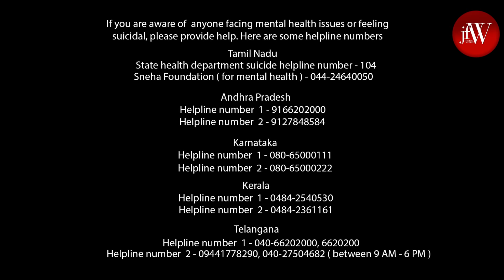UTHIRA KAYANGAL| TAMIL SHORT FILM | Ft.Dipshi Blessy & Naren | JFW ORIGINALS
A small spark is what will cause a Huge Fire. We will never know when the Spark started But by the time we realise it, it would have been too late to Do anything. All we need to do is be cautious in what we say or Do to others. we will never know what the other person is going through. LET US LISTEN TO THEM, NOT TO GIVE THEM SOLUTION BUT TO LET THEM KNOW WE ARE THERE FOR THEM.

To advertise on our videos Whatsapp to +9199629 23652